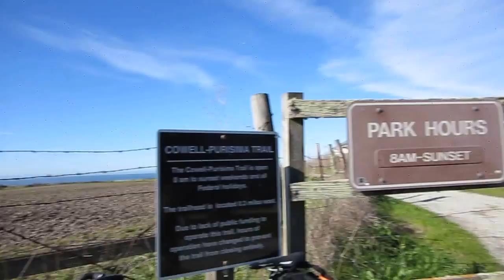12/3/2016: Linda Mar 92.1M Part 1: South Bay to Montara, Part 2: Montara to the South Bay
California's Crystal Coastal Cycling! Join us on this mellow and mad mixed- terrain bike tour of the roads, climbs and plunges of: King's Mtn., Purisima Creek and Redwoods, Coastal Trail, Ritz Carlton, Half Moon Bay, Pilarcitos, Princeton -by-the-Sea and Montara.